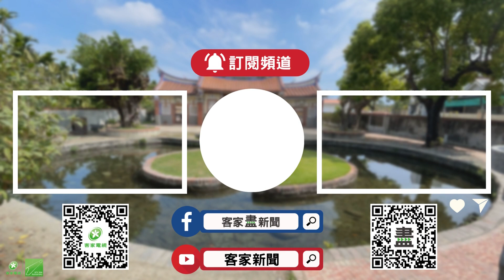龍肚國小扎根食農教育 美濃紅豆入飯湯【客家新聞20231108】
高雄美濃平原紅豆，種植面積約500公頃、全國第二大，為了讓在地的孩子，吃到有國產履歷的美濃紅豆，龍肚國小在立冬這天，邀請飲食文化研究者徐仲到學校教授紅豆飯湯，希望透過食材多元運用，推動食農教育向下扎根。